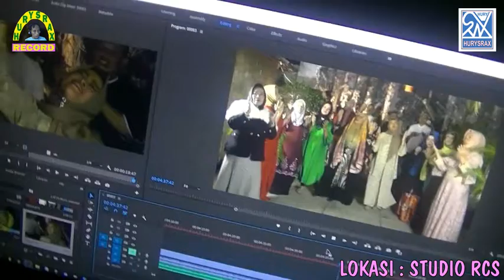Hari Raya Idul Fitri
Disaat anda menonton televisi atau melihat langsung pertunjukan musik di suatu tempat, mungkin pada saat itulah keinginan yang besar untuk mendorong anda belajar alat musik. Karena anda berfikir bahwa para pemusik ini banyak uang dan banyak penggemar, atau mungkin bakat anda dalam bermusik sudah ada sejak lahir yang di dukung olah lingkungan setempat.

Tekad yang begitu bulat dengan usaha yang cukup, banyak para musisi berharap ia akan menjadi artis. Tapi kemungkinan besar, ia tidak berfikir bagaimana bila usahanya gagal, akan kah ia prustasi atau ia menjadi anti dengan musik? Atau ia tetap konsisten dengan mencari beberapa alternatif lain di bidang musik. Akhirnya musisi hanya dianggap cuma hobi, bukan di anggap profesi.

Musik dianggap hobi

Bila musik dianggap hobi, ini adalah pernyataan yang sangat bagus, karena pernyataan ini hanya sekedarnya sedangkan karier yang menyangkut sekolah formal merupakan tujuan utama. Hal ini sering kita lihat di perusahaan atau instansi pemerintah, banyak pegawai bahkan pejabat pandai bermain musik. Mereka mengutamakan prestasi dalam pekerjaan, saat punya waktu luang mereka mengisi waktu tersebut untuk bermusik.
Oleh sebab itu ketika sekolah, kita memang harus mengutamakan sekolah namun tetap diiringi dengan seni (bidang musik). Hal ini berguna untuk penyeimbangan antara otak kiri dan kanan agar tidak stres ketika mendapatkan pelajaran yang dianggap rumit. Lalu dengan seni ini pula kita akan memiliki jiwa yang fleksibiliti ketika kita terjun dimasyarakat. Motto ini harus jadi pertimbangan:

“Jiwa seni harus diimbangi dengan jiwa bisnis agar mempunyai target yang dicapai, jiwa bisnis harus diimbangi dengan jiwa seni agar lebih fleksibel untuk mengambil keputusan”.

Tanpa motto diatas bisa kita lihat banyak pekerja seni yang menjadi seniman tanpa target dan bekerja sesuka hati, lalu kita juga dapat melihat banyaknya pemimpin otoriter yang bekerja dengan target tanpa melihat sisi lain dan permasalahan diselesaikan dengan peraturan bukan seni (keputusan yang bijak). Bila musik dianggap hobi maka konsentrasilah dengan sekolah, kejar cita-cita yang sebenarnya, anggap musik hanya penghibur diri untuk penyeimbang kehidupan.

Musik dianggap karier

Banyak musisi kita yang belajar musik dari usia dini, karena dukungan orang tua yang berfikir agar anaknya kelak akan menjadi artis musisi. Tapi orang tua biasanya tetap mengutamakan pelajaran di sekolah dan bermain musik hanya seminggu sekali dengan tujuan hanya mengisi waktu senggang. Setidaknya orang tua semacam ini sudah memberikan bekal kepada anaknya untuk menghadapi hidup dimasa depan. Jangan salahkan orang tua karena saat dewasa keputusan tetap ada ditangan anaknya.
Saat dewasa (tamat SLTA), si anak harus pandai mengambil keputusan, juga si orang tua harus mendukung keputusan tersebut. Hal ini bisa terlaksana bila si orang tua dan si anak sama-sama terbuka agar tidak menyesal di kemudian hari. Bagaimana dengan orang tua yang otoriter…….?
Anggap saja nasi sudah menjadi bubur, si anak sudah terlanjur menyukai musik atau si anak tidak punya pilihan lain selain musik. Biasanya keputusan yang diambil oleh anak ini untuk “nge-band” dengan harapan menjadi band terkenal, gimana kalo nggak terkenal…? Masih ada jalan yaitu sambil berkarya membuat lagu sendiri, si musisi harus memperbanyak perbendaharaan lagu untuk menjadi “home band” di kafe atau resto bahkan mempersiapkan diri untuk menjadi band panggilan.